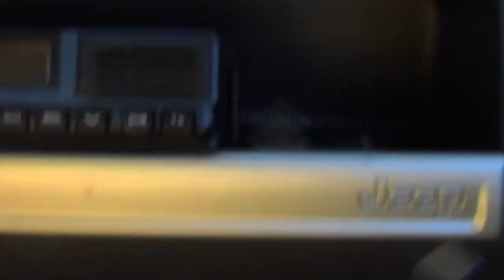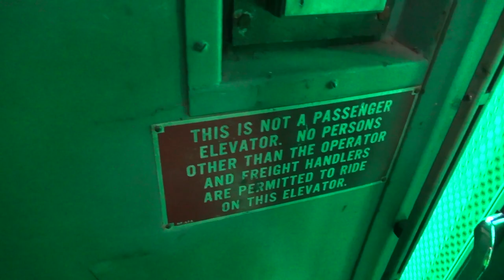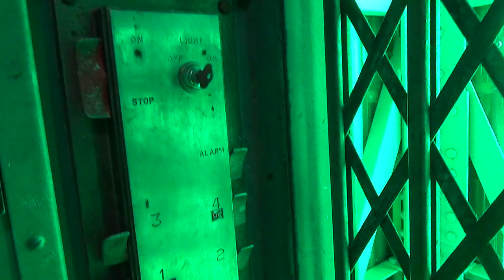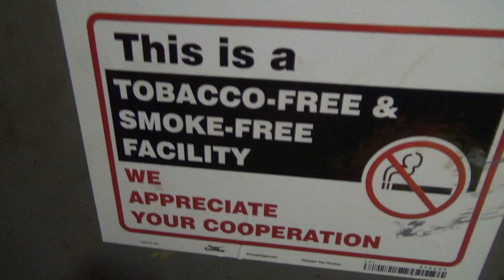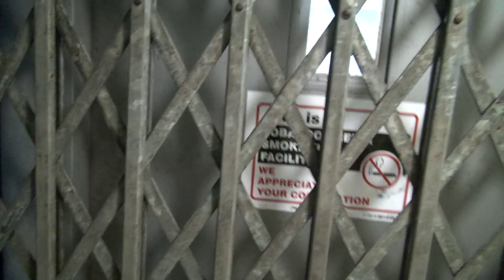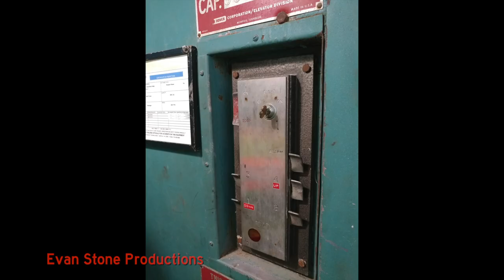James River Bridge Tour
Thanks to VDOT, I am able to bring you another awesome, exclusive tour! I hope you all enjoy it as much as I did and be on the lookout for more awesome tours in the future!

Space Lullaby (feat. Clara Sorace) — Iaio